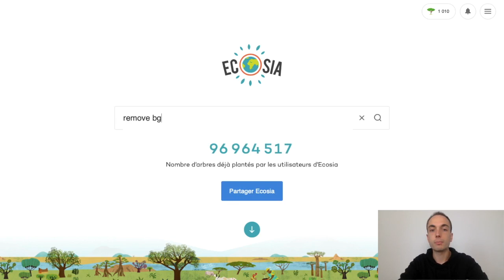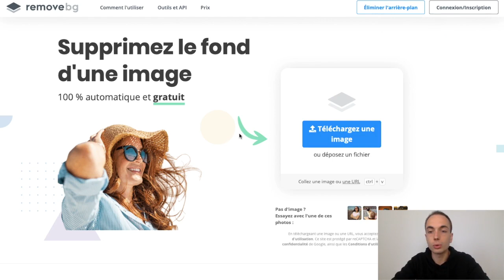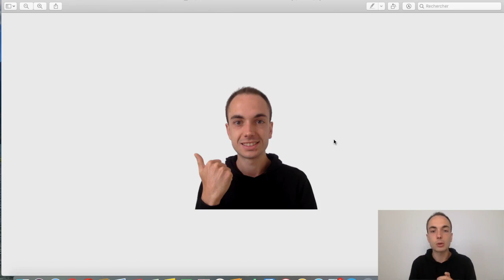Comment Détourer Une Image Sans Logiciel et en Quelques Secondes (TUTO)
▬▬▬▬▬▬▬▬▬▬▬▬▬▬ PROGRAMMES PREMIUM ▬▬▬▬▬▬▬▬▬▬▬▬▬▬

▬▬▬▬▬▬▬▬▬▬▬▬▬▬▬  🛠   MES OUTILS   🛠  ▬▬▬▬▬▬▬▬▬▬▬▬▬▬

▬▬▬▬▬▬▬▬▬▬▬▬▬▬▬ INFORMATIONS ▬▬▬▬▬▬▬▬▬▬▬▬▬▬▬▬

Comment détourner une image ? Comment détourer une image facilement ? Comment détourer une image sans logiciel ?

Dans cette vidéo, je t'explique comment je détourne des images pour créer mes miniatures YouTube. Cela me prend quelques secondes et me permet d'avoir des miniatures youtube professionnelle.

Pas besoin d'acheter ou de télécharger de logiciel pour détourer une image, dans cette courte vidéo, je t'explique comment faire !

J'ai démarré sur YouTube le 15 avril 2019 avec une autre chaîne YouTube qui parle de business en ligne et de marketing. Mon objectif était de vivre de YouTube pour atteindre cette indépendance et liberté. Après avoir atteint mes objectifs, j'ai décidé de partager mes connaissances sur YouTube sur cette nouvelle chaîne YouTube.

J'ai démarré de zéro et je ne connaissais rien à YouTube. J'ai mis 3 mois pour passer de 0 à 100 abonnés. Puis, j'ai mis 2 mois supplémentaires pour atteindre les 1000 abonnés. Et en seulement 8 mois et 11 jours, je suis passé de 0 à 10.000 abonnés !

▬▬▬▬▬▬▬▬▬▬▬ VIDÉOS COMPLÉMENTAIRES ▬▬▬▬▬▬▬▬▬▬

▬▬▬▬▬▬▬▬▬▬▬▬▬▬ VIDÉOS SIMILAIRES ▬▬▬▬▬▬▬▬▬▬▬▬▬